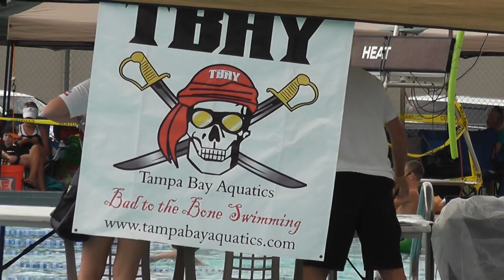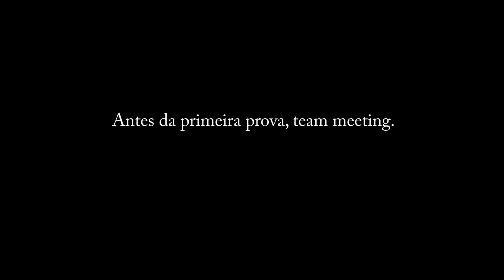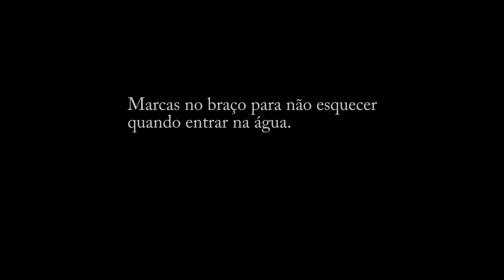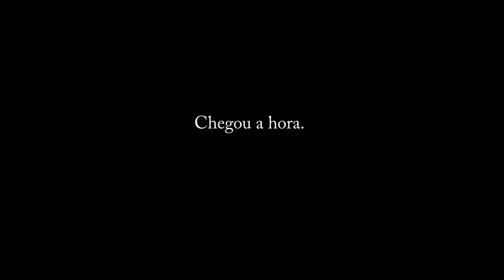Lakeland Invitational Day 2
Bruna Carolina Ricciardi